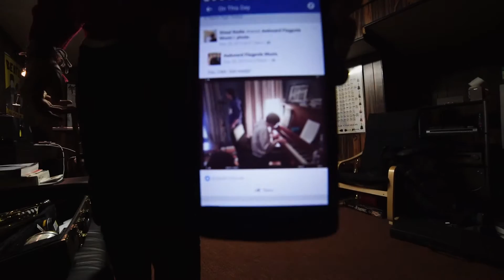The Sprouts - Sleigh Ride [Music Video]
Merry Christmas!!!

changing up the sound this year for funsies.

vid by hartley, thanks pal